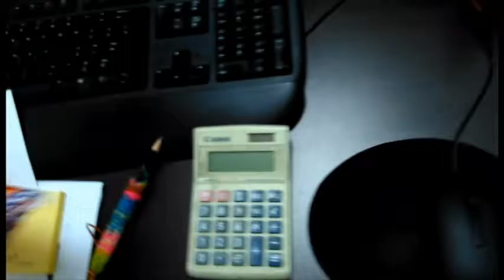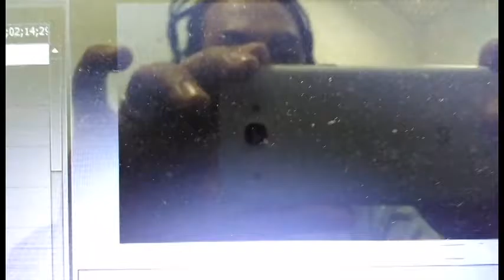Episod #17 Kasut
Kasut... Aku beli bukan sebab brand, lawa, dan mahal. Aku beli sebab keperluan, fungsi dia dengan kualiti dia dan fitrah kaki aku tak berapa nak keras... Kena selaput kasut baru okay...